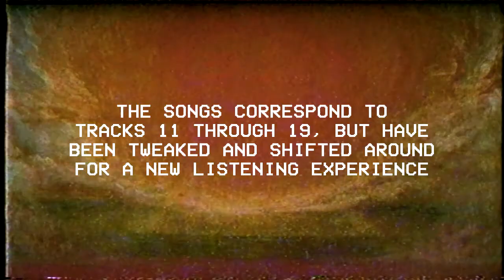Epsilon EP Trailer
Epsilon --- Available on 17 August 2018

-After the Deluge (George Frederic Watts, 1891)